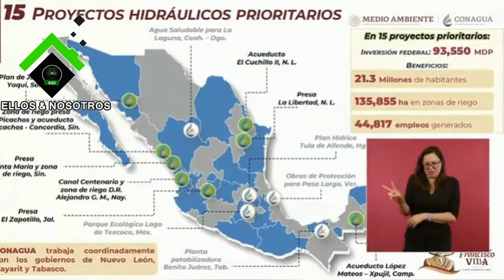López niega los datos de Conagua sobre la crisis del agua